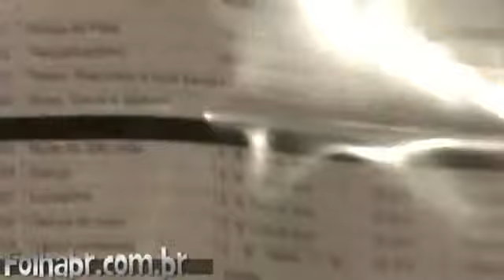Camarote da Secretaria da Educao na Festa Junina